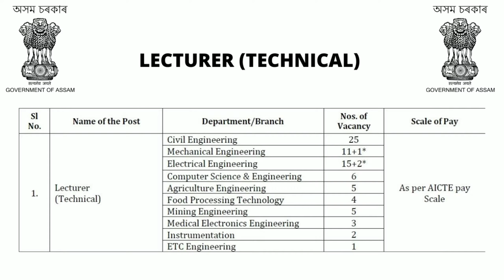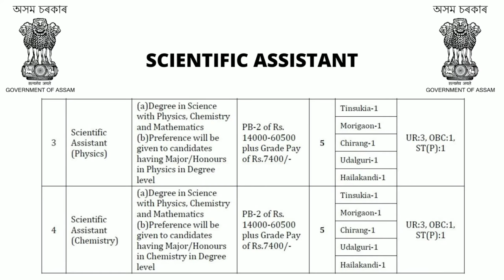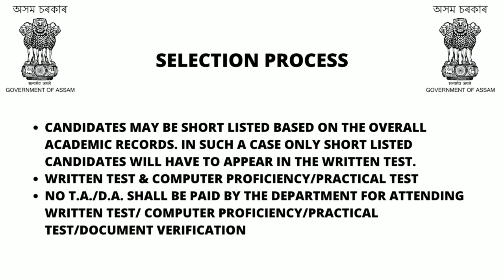Govt. of Assam Job 2020 | Directorate of Technical Education | Lecturer | Instructor | Jr Asst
Govt. of Assam Recruitment 2020
Directorate of Technical Education
Kahalipara, Guwahati - 19

1. Lecturer (Technical)
2. Lecturer (Non-Technical)
3. Sr. Instructor

4. Jr. Instructor

5. Jr. Assistant

6. Scientific Assistant

7. Group IV

last date of apply - 20/03/2020